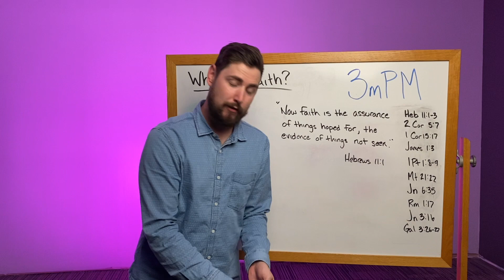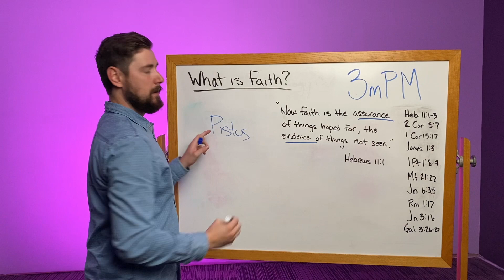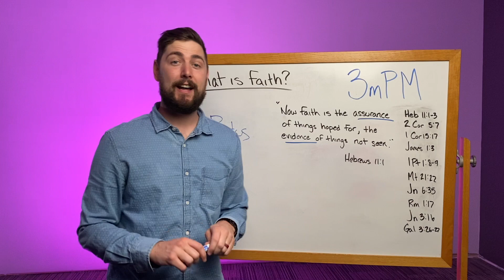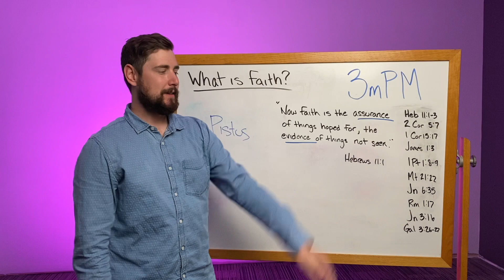3mPM : What is Faith?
"Now faith is the assurance of things hoped for, the conviction of things not seen. For by it the people of old received their commendation. By faith we understand that the universe was created by the word of God, so that what is seen was not made out of things that are visible." Hebrews 11:1-3